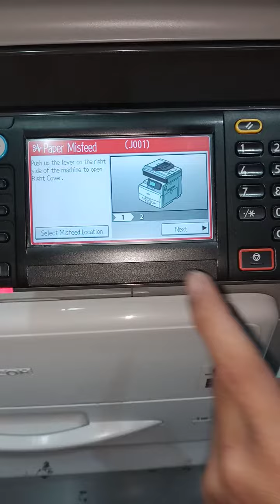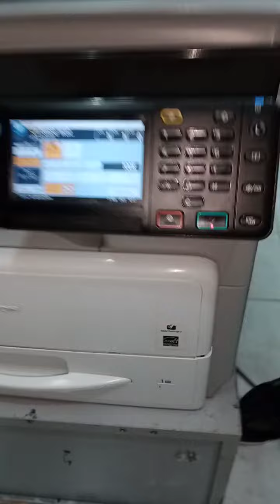How to remove paper jam Ricoh Mp201/301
Demo how to remove paper jammed